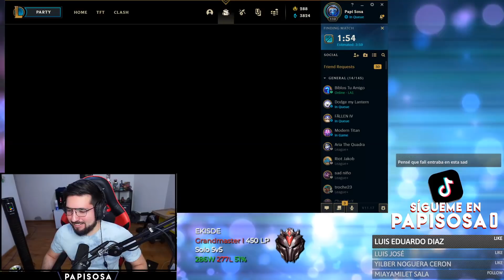CONOZCAN A MI HATER #1